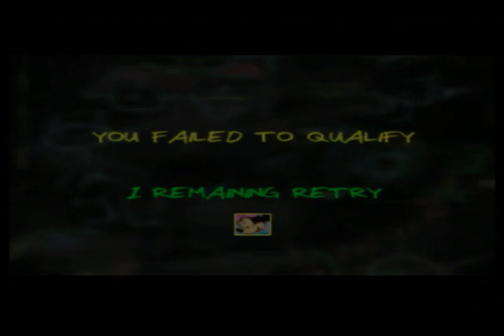Mickey's Speedway USA - A Rare Trip Across the Pond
A perfectly serviceable kart racing title, but Diddy Kong Racing 2 this ain't. A marked step down in inspiration and depth when putting Rare to work on a licensed product.

Want to read what I've written about this game on my N64 fansite? Here are some links!: